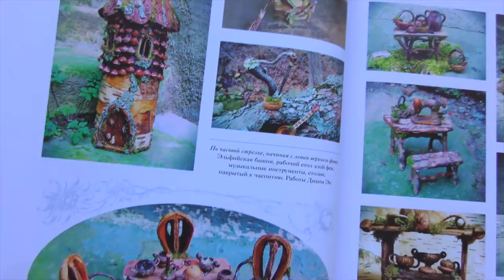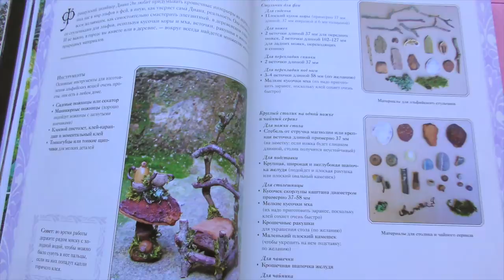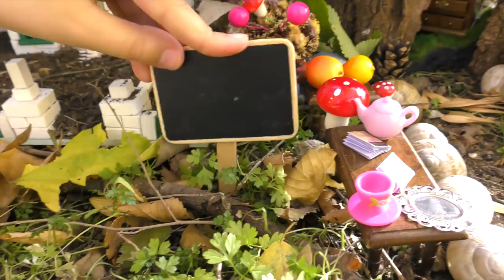Like Alice in wonderland. Fairy house and fairy garden DIY